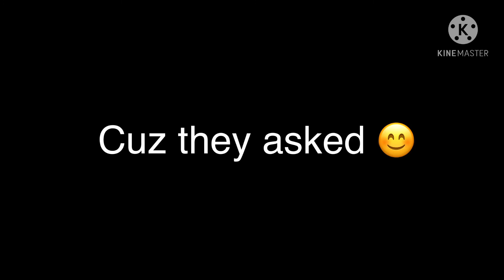THANKS FOR 1K SUBS 🎉 🎉